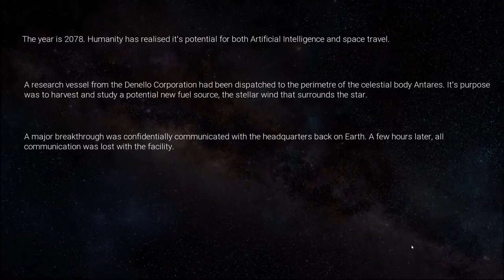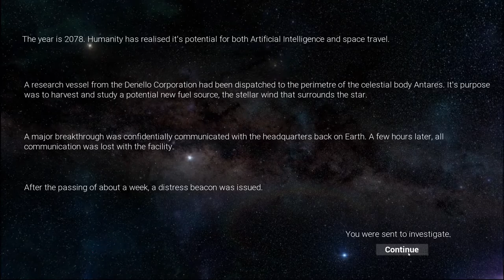Antares - Walkthrough 1 - Operations HQ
As you crashland aboard the DAS Antares Facility, a mining and research station orbiting the star Antares, you find out a huge breakthrough has occurred on the subject of human DNA, but something has gone terribly wrong. The facility is now overrun by infested creatures, under the command of a mysterious figure. With the survival of humankind as the backdrop and themes of AI, sentience, humanity and future technology, you uncover a rich story by exploring the now wasteland of the space-station, while fighting off hordes of infested creatures, and ultimately saving humanity.